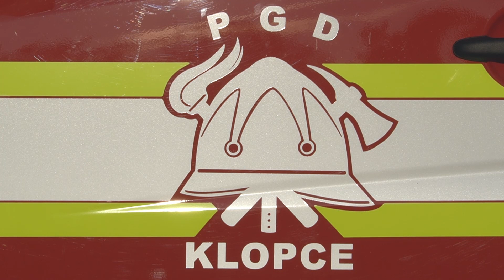PGD Klopce - Dol pri Ljubljani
Prostovoljno gasilsko društvo Klopce je bilo ustanovljeno 2. februarja 1980 in je bilo vključeno v takratno Občinsko gasilsko zvezo Ljubljana Moste - Polje.
Prvi predsednik Društva je bil Viktor Belcijan. Ob ustanovitvi Društvo ni imelo svojih prostorov niti  potrebne opreme. V nadaljevanju se je razvijalo, pridobilo ustrezno gasilsko opremo in ustrezne prostore. Ob ustanovitvi Občine Dol pri Ljubljani se je vključilo v Gasilsko zvezo Dol Dolsko. Požarno  pokriva naselja Križevska vas, Zagorica, Vrh in Klopce.
Najnovejša pridobitev Društva je novo gasilsko vozilo GVV - 1.
Društvo sodeluje pri vseh aktivnostih, ki jih organizira Gasilska zveza Dol - Dolsko.
Ob štiridesetletnici delovanja gre Prostovoljnemu gasilskemu društvu Klopce velika zahvala za uspešno delovanje in mu se podeli plaketa občine Dol pri Ljubljani.

Režija: Ivan Marjanović
Scenarij: Nataša Klemenčič in Ivan Marjanović
Bral: Andrej Hofer
Snemalec in montažer: Ivan Marjanović
Barvna obdelava: Sandi Horvat
Produkcija: STUDIO  M4

Iskrena hvala vsem, ki so sodelovali pri ustvarjanju filma.